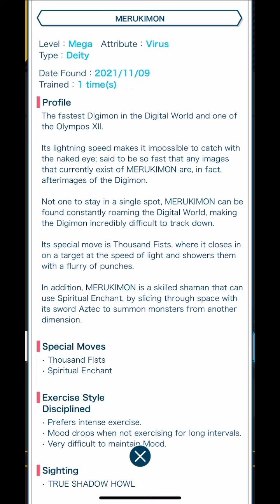Digimon Vital Bracelet Lab - Journal Log #50.5 Mercurymon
Digimon: Mercurymon メルクリモン
DiM series: Vol. 0.5 True Shadow Howl
Additional Notes: Another of the Olympos XII. Never raised him before as well. He look really good in the original art as well as the VB sprite! His details sound really interesting. But once again, similar to some other descriptions, makes him sound almost invincible. If it is truly the fastest, doesn't that mean it will never be hit by the enemy? Anyway, still cool.

Just curious why dub version had to rename him Merukimon. It turns out Mecurymon name was used by dub... for what was supposed to be Mecuremon. It's the same situation with Scorpiomon. Just hope the dub team can just stop trying to mess around with the names (just use the Romaji translation of the Japanese names!)

Credits for Music:
3Xtreme by Taylor McClam
THEMES - Bright
THEMES - Modern
THEMES - Simple